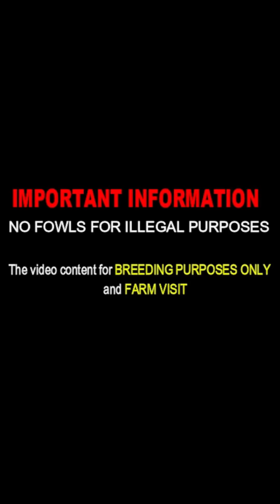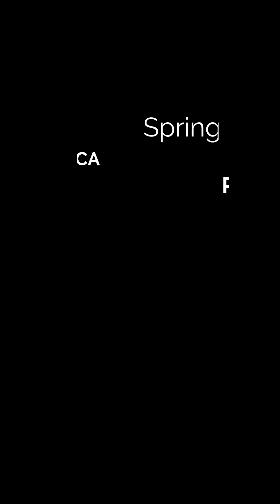Beautiful Black Birds SPRING GROVE Farm Visit California